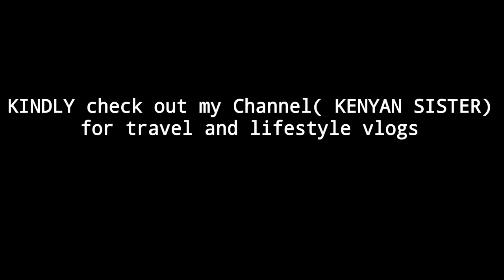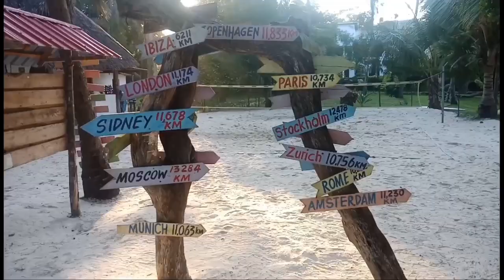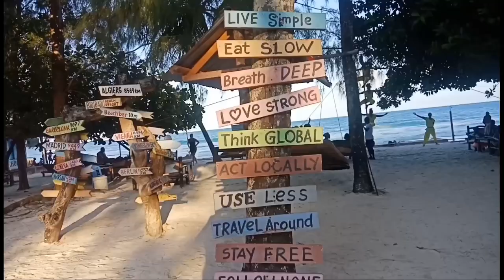👍👍 Africa Investment Guide - Interviewed by African Tigress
Hello everyone, I just returned from Nairobi, Kenya where I met the African Tigress, she caught me off guard with a interview but it was fun! It was nice meeting her and exploring Nairobi, Kenya and the coastal city of Mombasa.

There are many opportunities to invest in Africa, but there are few hands on projects that promote a meaningful exchange like Africa Investment Guide.Com. We build each and every investment tour around the client’s immediate need and investment desire.